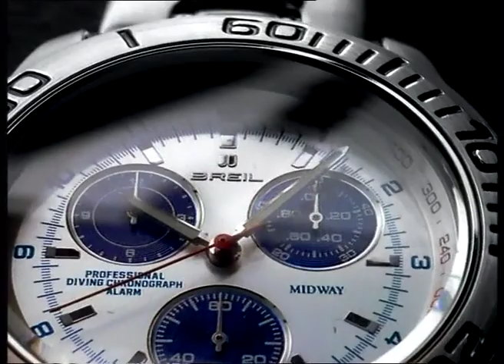Spot Breil - Toglietemi tutto ma non il mio Breil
Testimonial: Monica Bellucci